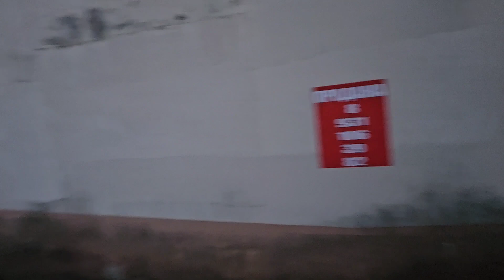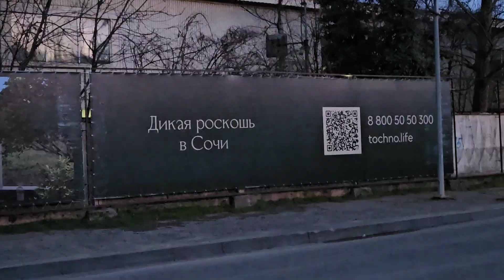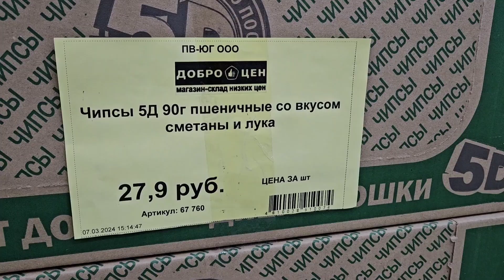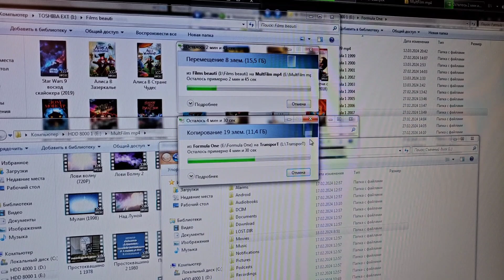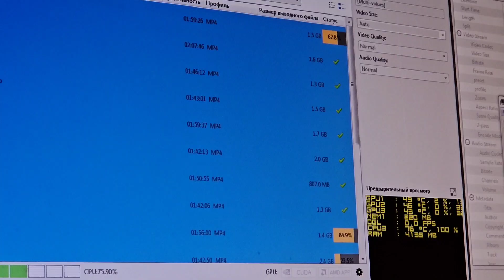VLOG: нашли коробки, plants vs zombies на PSP.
Влог 183, от 18 Марта 2024 года.

Смонтировал предидущий влог, пошли по магазинам набрали коробки, вернулись домой, покушали, сел конвертировать фильмы и играть на PSP.